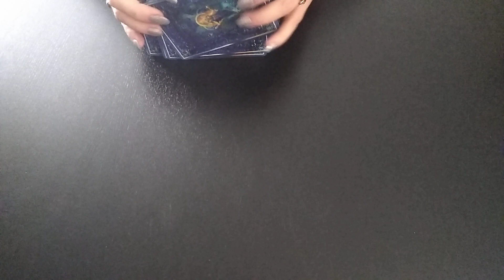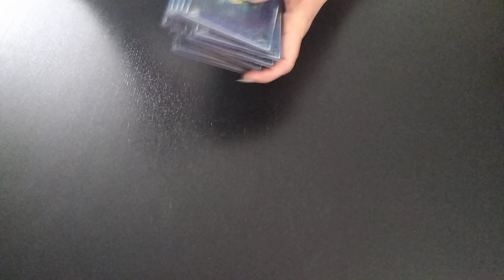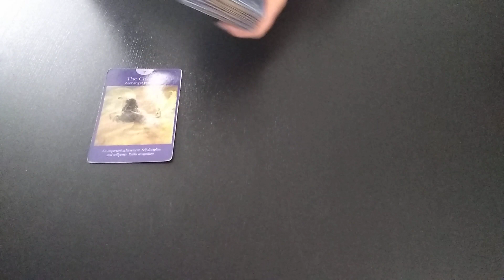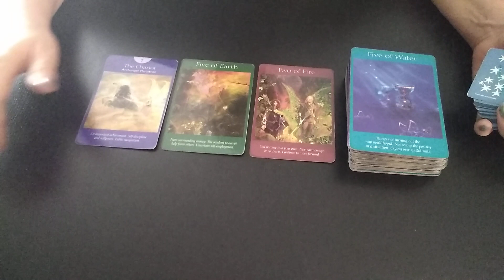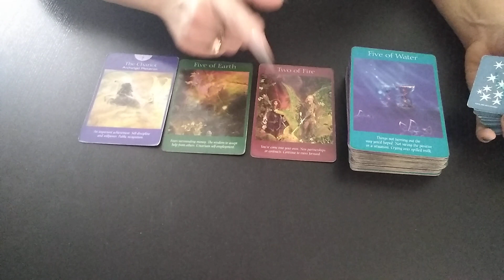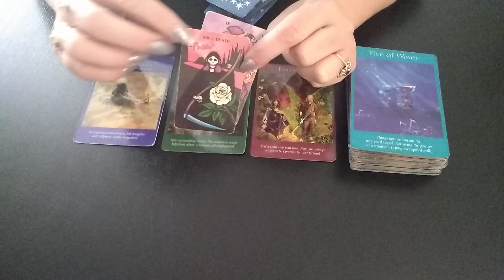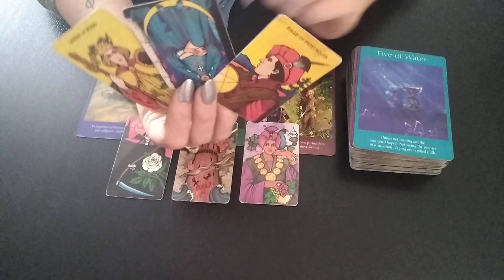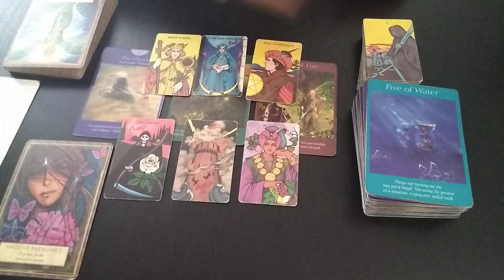SHOCKED & UNEXPECTED - THERE WILL BE PROTECTION- Daily Tarot Reading- March 29, 2021 ♈♉♊♋♌♍♎♏♐♑♒♓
DAILY TAROT READINGS -MARCH 29